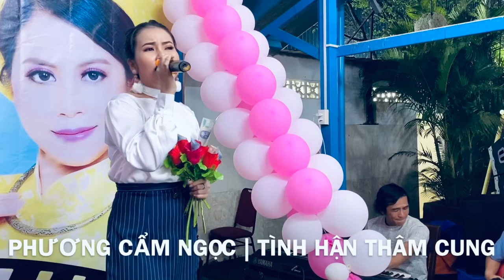Phương Cẩm Ngọc sau Chuông vàng vọng cổ √ Tình hận thâm cung mới nhất √ Nàng Son 2019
Tân quán quân Chuông vàng Vọng cổ Phương Cẩm Ngọc | Tình hận thâm cung | Nàng Son
Chân thành cảm ơn các nghệ sĩ đã hợp tác để đưa tiếng hát của mình đến với khán giả xa gần!